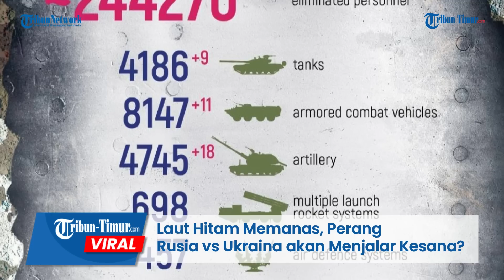Laut Hitam Memanas, Perang Rusia vs Ukraina akan Menjalar Kesana NATO Naikkan Tensi Pengawasan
TRIBUN-TIMUR.COM - Dikabarkan konflik bersenjata antara Vladimir Putin dan Volodymyr Zelensky kemungkinan besar bisa meluas ke Laut Hitam.

Menurut laporan terbaru, Intelijen Pertahanan Kementerian Pertahanan Inggris mengungkap langkah Angkatan Bersenjata Federasi Rusia (VSRF) menyebar sejumlah unit kapal perang di Laut Hitam.

Kementerian Pertahanan Rusia memastikan jika ada kapal jenis apapun yang melintas Laut Hitam akan dijadikan sasaran tembak yang sah.

NATO pun meningkatkan pengawasan di wilayah Laut Hitam dan mengecam Rusia karena keluar dari kesepakatan biji-bijian Ukraina.

Dewan NATO-Ukraina, yang dibentuk pada pertemuan puncak tahunan aliansi militer di Vilnius, Lituania bulan ini, bertemu untuk membahas situasi di Laut Hitam.

Badan tersebut juga mengecam serangan rudal Rusia.

Mencatat bahwa navigasi yang dikeluarkan Kremlin untuk Laut Hitam di daerah yang berada dalam zona ekonomi eksklusif (ZEE) Bulgaria telah menciptakan risiko baru.

Editor: Dika
Narator: Ririn